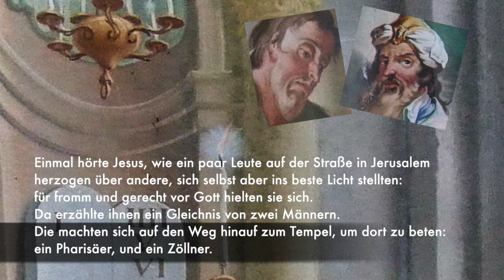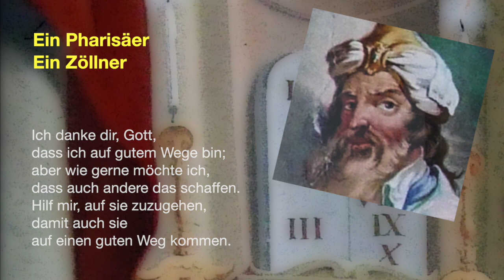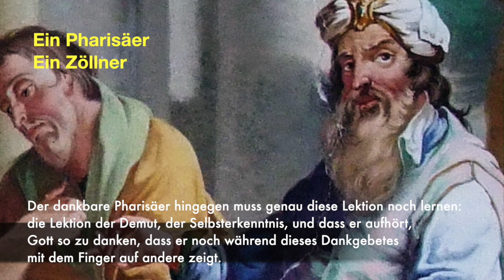SELBSTERKENNTNIS IST DER ERSTE SCHRITT ZUR BESSERUNG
ORGEL SPIELEN MACHT FREUDE! – SELBSTERKENNTNIS IST DER ERSTE SCHRITT ZUR BESSERUNG (Lukas 18: Pharisäer und Zöllner) – Musik: Flor Peeters (1903–1986): un poco sostenuto – Orgel & Video © Rainer Schulz 4. Juni 2021

ZUM BILD:
Basilika Ottobeuren, Fresko: »Pharisäer und Zöllner«

AUFNAHMETECHNIK / Audio / Instrument:
sample zur Barockorgel der Klosterkirche in Zlata Koruna (Tschechien); software, erhältlich